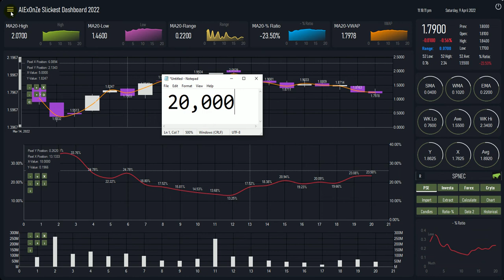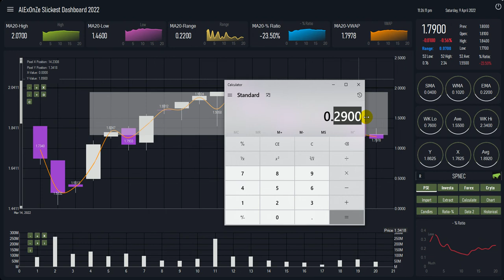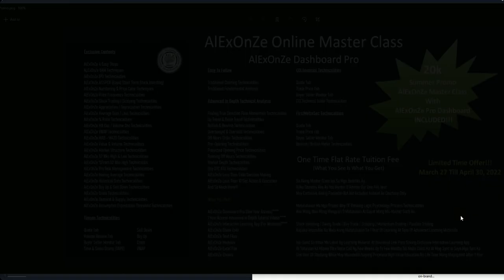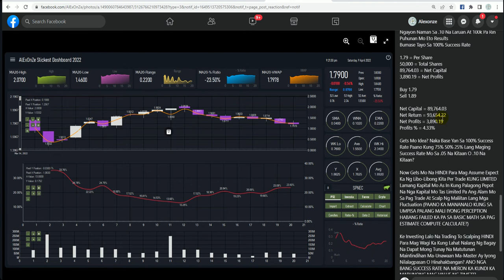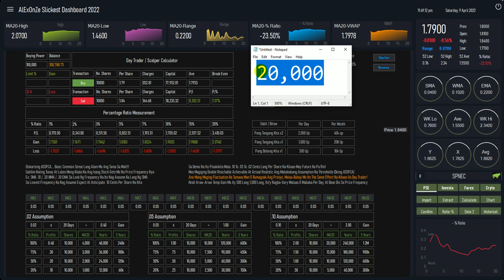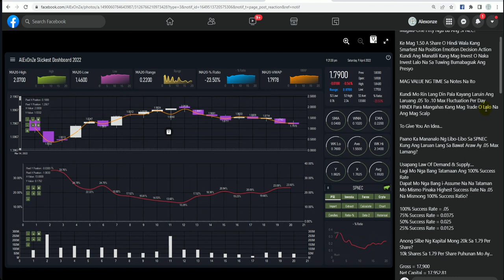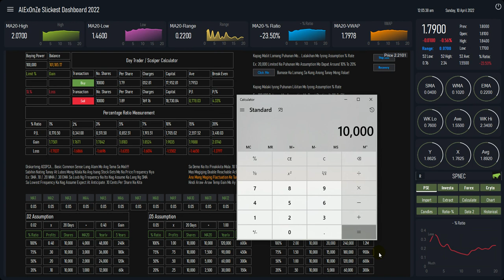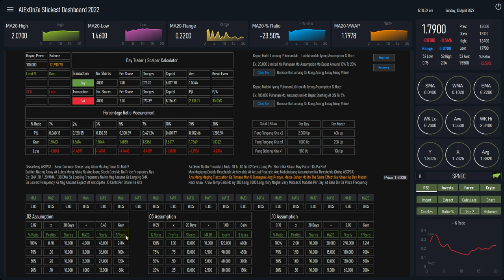20k Kapital Mo Mananalo Ka Nga Ba Ng Libo-Libo Agad As Trader?